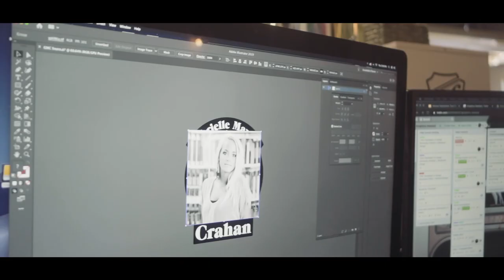Surprising Simon Crahan with a snare in dedication to his sister | SJC Custom Drums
Simon had reached out and explained that he wanted to have a snare crafted in memory of his sister, Gabrielle Crahan, who had tragically passed away earlier this year. He worked out the details with Zach and the team got to work.

Simon wanted a 13" maple shell in a white stain with purple splattered paint (the same purple from his first SJC kit), as well as a custom badge featuring a picture of Gabrielle, and her birth/death dates in roman numerals.

Little did Simon know that the snare would be ready for his first ever visit to SJC!

Thanks so much for your support and for trusting us to craft this beautiful drum for you Simon.